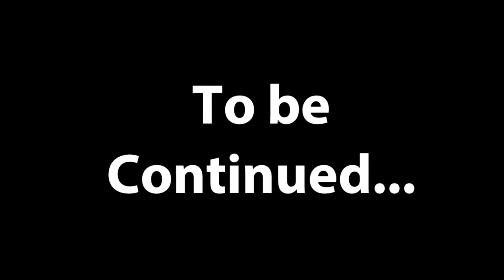NEW ROTATION and HYLOS TUTORIAL BY HONDA BEAST | MLBB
Please also like my FB Page which you can watch me play MLBB

Thank you RKMFX for the intro and outro template